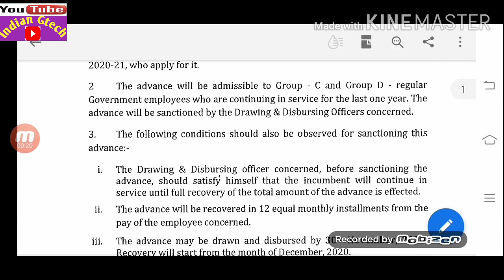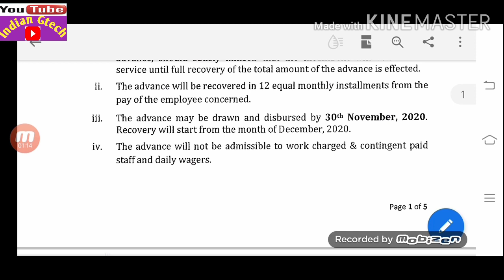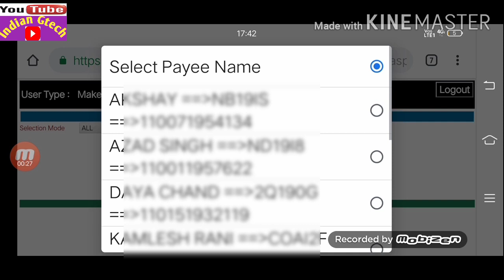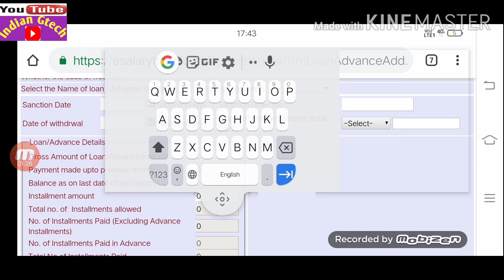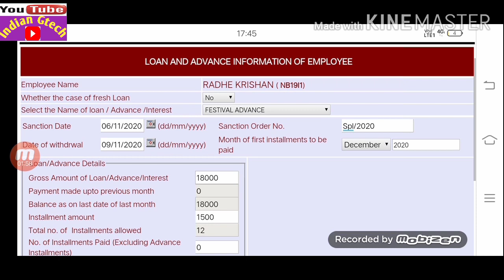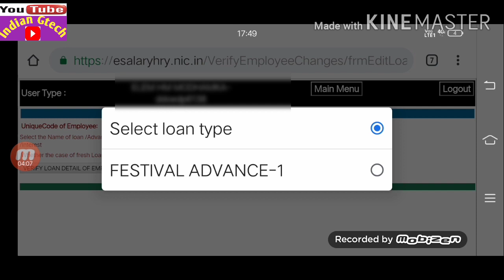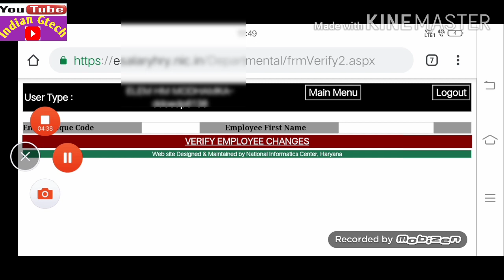कर्मचारी festival advance की जल्द करें recovery वरना देना पड़ेगा interest. देखिए कैसे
Festival advance ki installment bharein online.